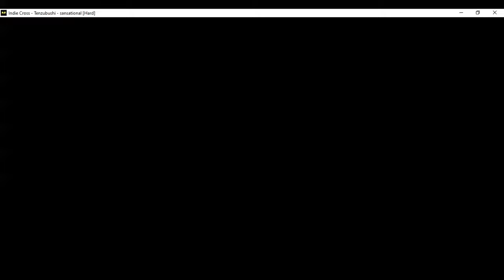finally I beat burning in hell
god damn
hard song